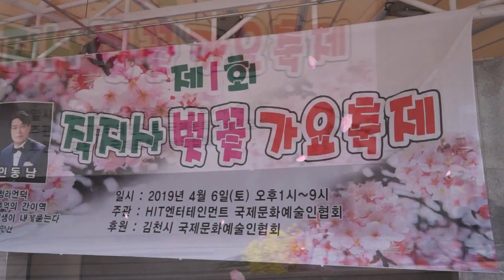제1회 김천 직지사 벚꽃 가요축제/쿨한청춘 /초대가수 김탁/영상김감독